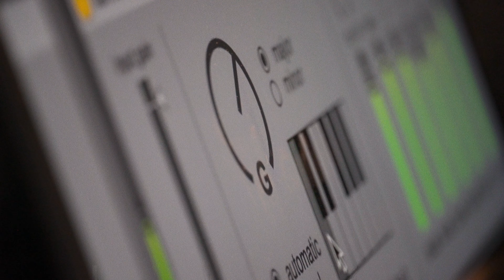HARMONIZER | Ableton Live Plugin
Note: A new update (»harmonizer6«) is now available! Audio output problems have been fixed and the option to select the root note through a separate MIDI track has been added as well as a general user manual. Thanks to anyone who reached out to make this update possible!

The “Harmonizer” is a semi-real-time Max for live-based musical plugin for the DAW @Ableton. Its basic function is to add musically appropriate harmonies to monophonic input – primarily live singing.
The plugin provides two presets: “automatic” and “manual”. The former always adds successive triads according to the selected key above the sung note, the latter adds the notes closest to the sung note above or below a chord selected by the user.
The typical use case for "automatic" is to turn on only the first harmony that accompanies the first voice, i.e. the input, as a second voice would often do. On the other hand, the typical use case for "manual" is that the user independently selects the current chord in the piece of music and the additional voices sing its notes in the octave of the input song.

The „Harmonizer“ plugin was designed by Michael J. Keplinger with additional work by Elisa Breitenbrunner, Georg Schiffer and Andras Woltron. It was created as part of the media technologies studies at @FHStPoelten (4th semester) for the course “interactive audio/video systems”.

Versions/Updates:
Harmonizer 5.0, July 2022: First release
Harmonizer 6.0, October 2022: Major update: Audio output problems have been fixed and MIDI control options via routing through a separate MIDI track has been added
Harmonizer 6.1, November 2022: File dependencies were optimized